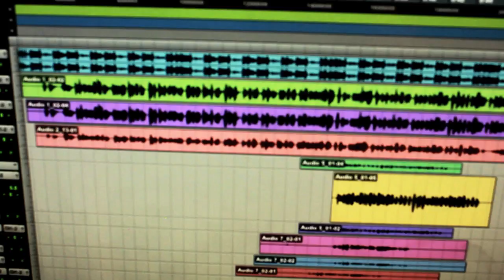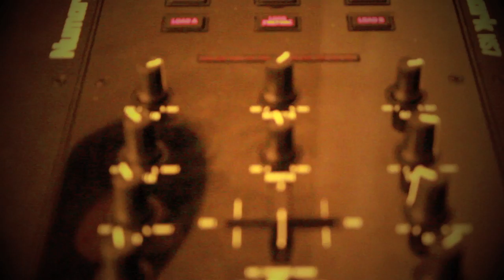P-Money - Zeus (Prod. by Daeton)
DTE.
Bluftton, it's a movement!